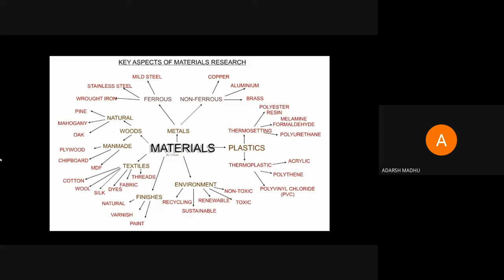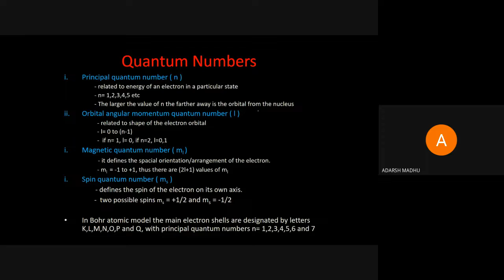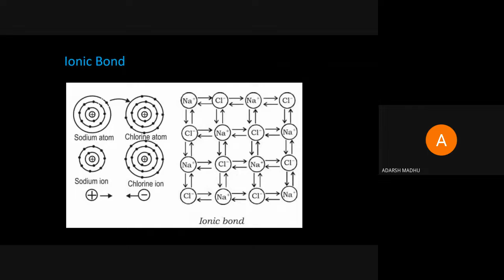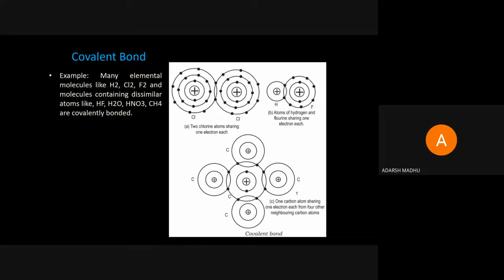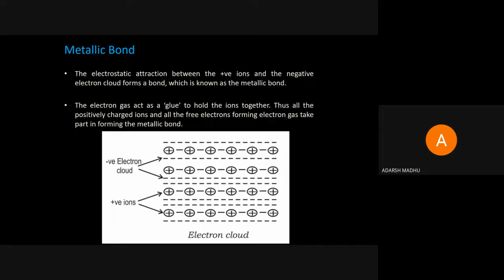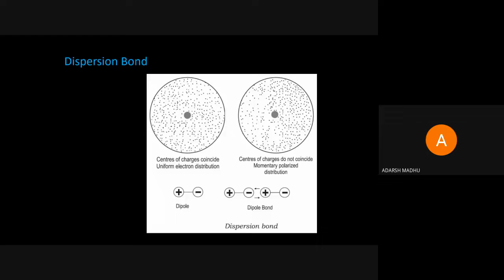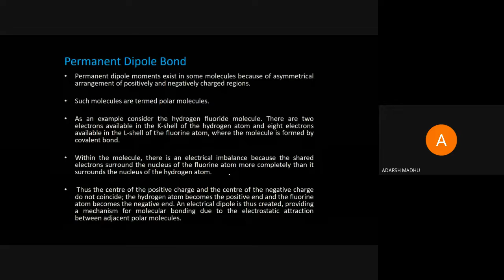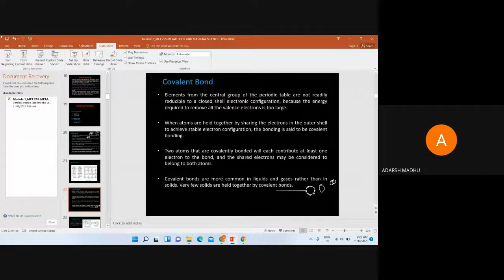STM_ME2_MET205_MODULE_1_PART_3_18-11-2021